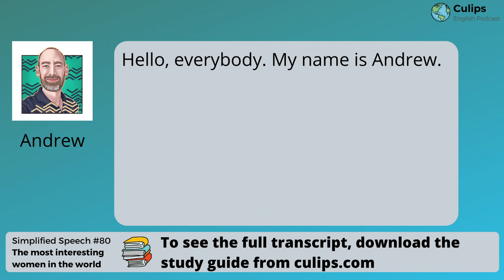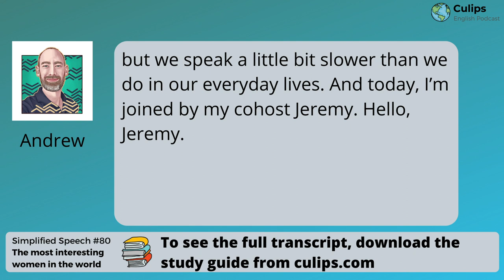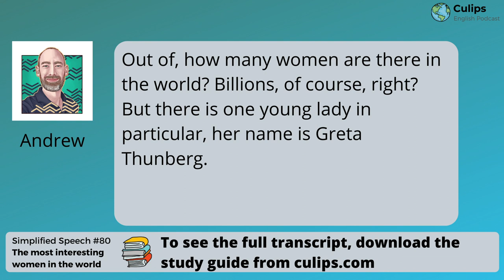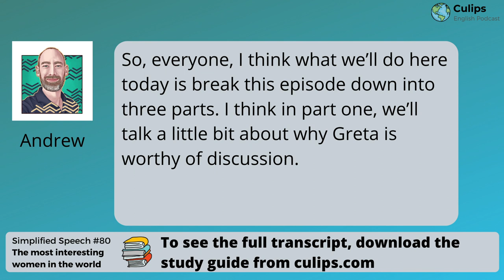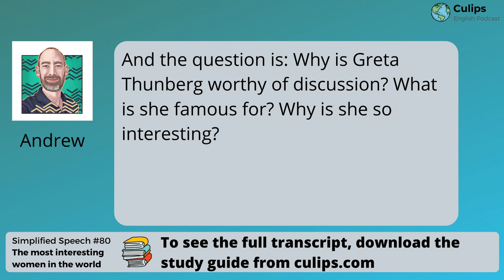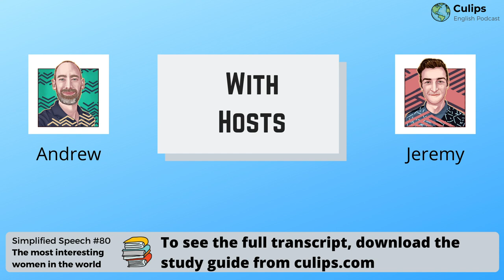Simplified Speech #80 - The most interesting woman in the world [English listening practice]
A few months ago, the Culips team did an episode on the world’s most interesting man. Now is the time for the world’s most interesting woman! Hosts Andrew and Jeremy speak in-depth about the one and only Greta Thunberg.

Expressions included in the study guide:
▪To crown [someone]
▪In the not too distant future
▪To go green
▪To practice what you preach
▪A light bulb moment
▪To sit on the sidelines